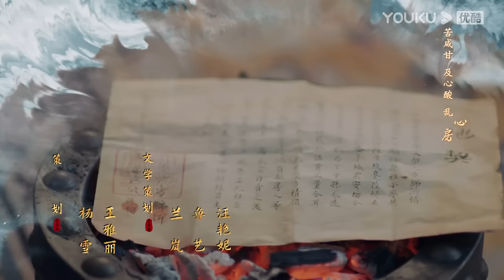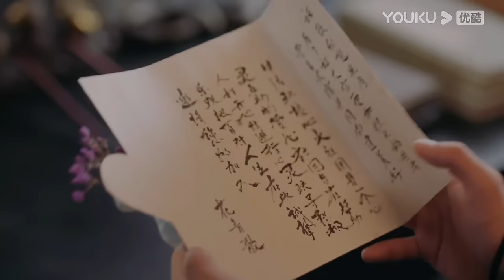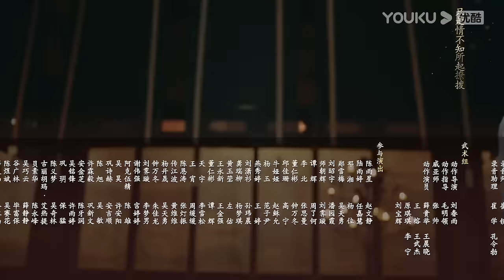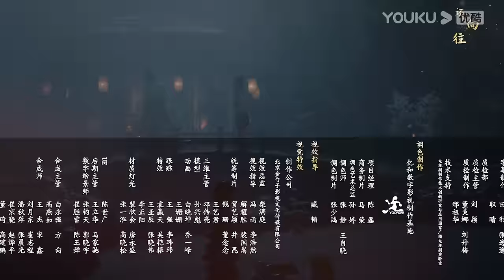MULTISUB【花青歌🌸Different Princess】EP13 | 宋伊人误入异世，深陷情难！ | 宋伊人/孙祖君/丁泽仁/朱容君 | 爱情 古装 | 优酷 YOUKU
★以下地区观看正片请移步优酷国际版APP：泰国、印度尼西亚、越南、马来西亚、新加坡、菲律宾、中国香港、中国澳门、中国台湾 。欢迎下载优酷国际版APP，不管您所处何地都能享受《花青歌》全集多语种字幕噢，加入优酷国际版APP会员，更能抢先观看更多会员集数！

★APP会员更新时间：首更6集，连更9天，1月24日周三至周六每天更新2集
★集数：36集

00:00 The International Website youku.tv is now available!
02:00 Download YOUKU International APP to get early access to the full show